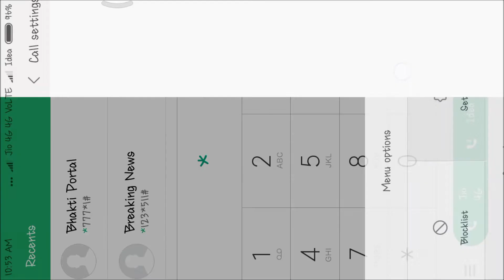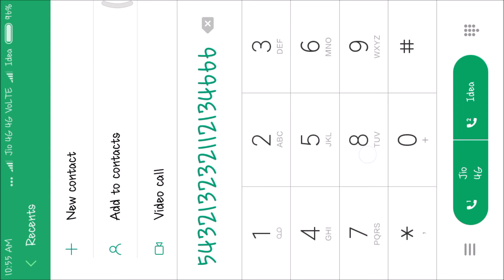Dil Diya Gallan | Played on Dialpad | Tiger Zinda Hai | Xiaomi Redmi 4 Dialpad piano | Atif Aslam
Dil Diya gallan song But it's played on Xiaomi redmi 4  DIALPAD

Kacchi doriyon, doriyon, doriyon se 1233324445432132

Mainu tu baandh le
3211 21

Pakki yaariyon, yaariyon, yaariyon mein
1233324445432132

Honde na faasley
3211 21

Eh naraazgi kaagzi saari teri
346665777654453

Mere sohneya sunn le meri
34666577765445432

4323 45

Karaange roz roz beh ke

4323 45

Sataaye mainu kyun, Dikhaaye mainu kyun
5565*9*8    ( 2 times)

Aiven jhuthi mutthi russ ke rusaake
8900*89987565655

4323 45

Touch key - Piano sound

PLAYING  SOMETHING NEW ON MOBILE  PHONE

Performed by DeEp RaUt 😎

Learn and Play with tutorial

Xiaomi dialpad piano song